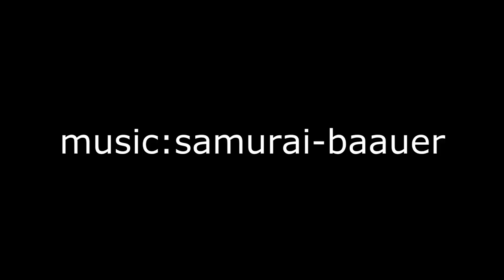kid perfect 1 the just for laughs